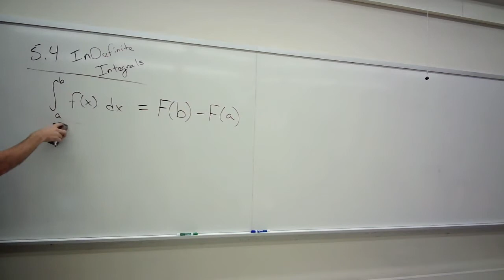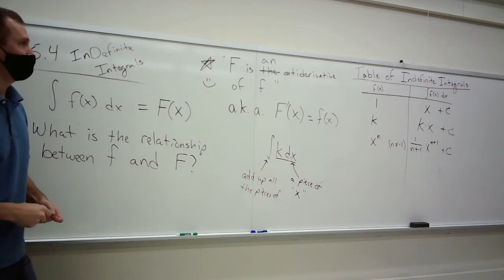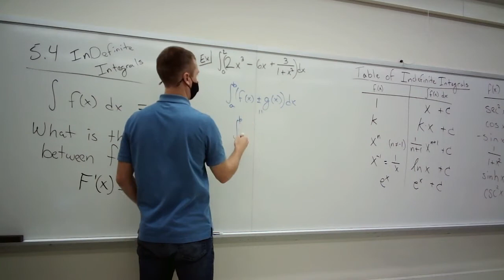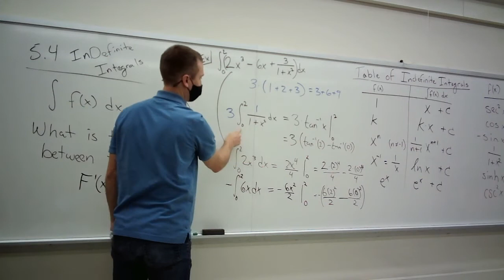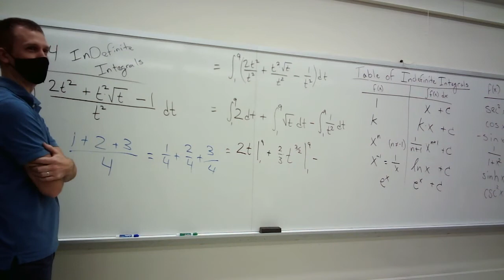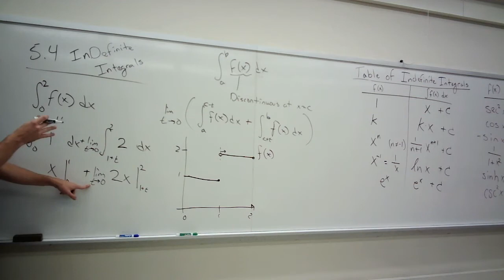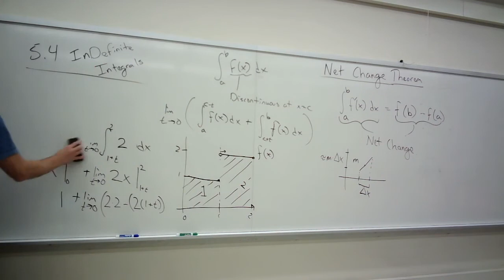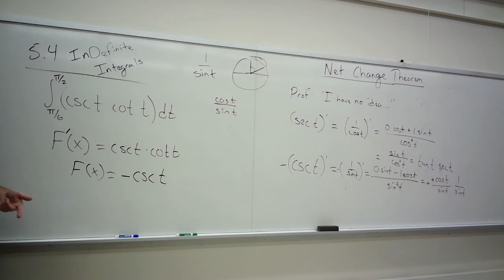AMAT 112 Lecture 5.4: Indefinite Integrals